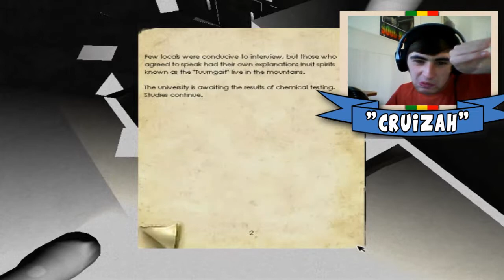Penumbra Overture - Part 4 - Weird Drawings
Read Description!---